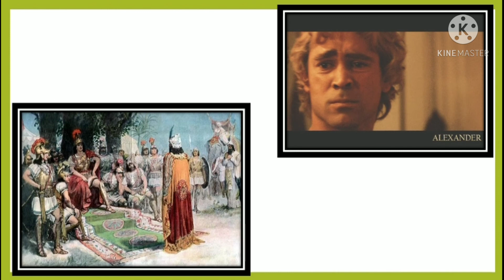Ch-16 The Victory